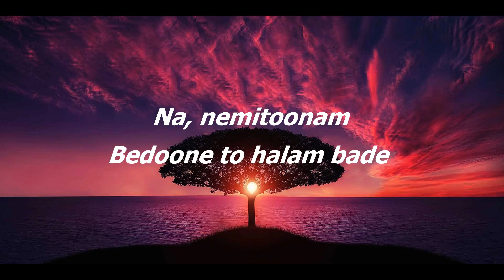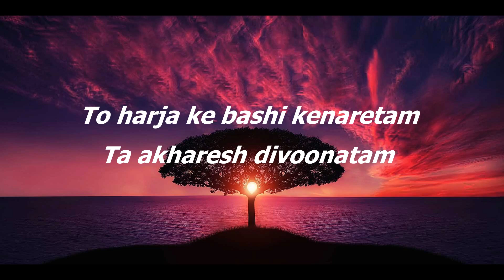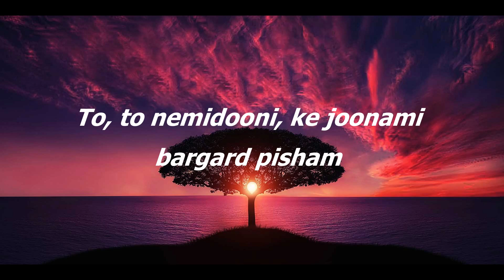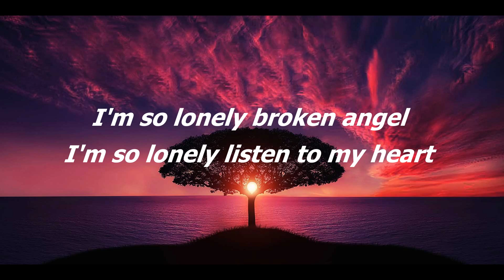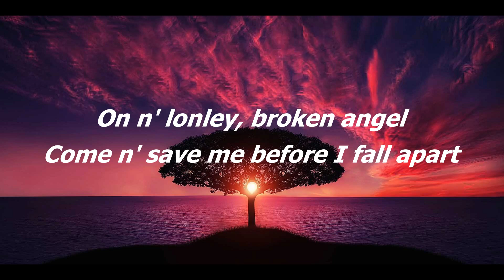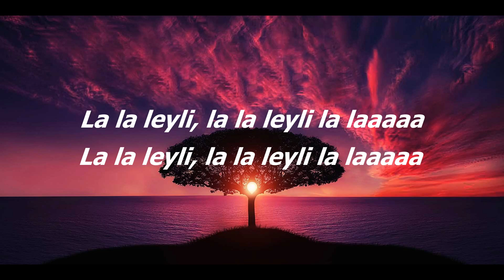Arash - Broken Angel (Lyrics) (Im So Lonely Broken Angel)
brokenangel arashbrokenangel brokenangellyrics imsolonelybrokenangellyrics arashfthelena arashfthelenabrokenangellyrics brokenangellyricsarash lyricspopsong poplatinoromanticomix ninetrackmind dance/rap#englishsongs#songswithlyrics#englishsongswithlyrics#songsfamouse#mixsongs#mixlyrics#deepmusicmix#lyricAlchemy#poplyrics#topHits#triphop#Hiphoprapmusic#poppmusicaltemative#tophits2008#lyricspopsong#lyricsvideos#songslyrics#tiktok#music#musicenglish#popularmusic#podcast# tag :lyrics & Mix Songs, lyrics, song lyrics, pop song, best song, music 2023, trending, new music
Broken Angel Lyrics

[Verse 1: Arash]
Man dooset daram:
I've loved you
Be cheshme man gerye nade:
Don't give cry to my eyes
Na, nemitoonam:
No, i can't
Bedoone to halam bade:
Without you i'm depressed

[Verse 2: Arash]
On n' lonley, broken angel
Come n' save me before i fall apart

[Chorus: Helena]
To harja ke bashi kenaretam:
Wherever you be, i'm beside you
Ta akharesh divoonatam:
To the end, i'm psychotic of you
To, to nemidooni, ke joonami, bargard pisham:
You, you don't know, that you are my life, come back
Foreside me

[Bridge: Arash]
La la Leyli , la la Leyli , la la la la la

[Chorus: Helena]
One n' only, broken angel